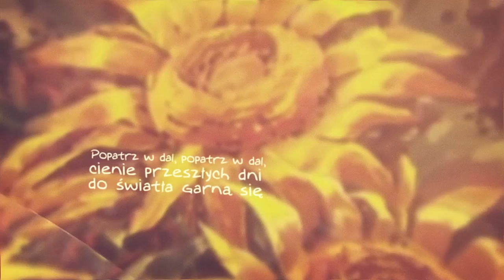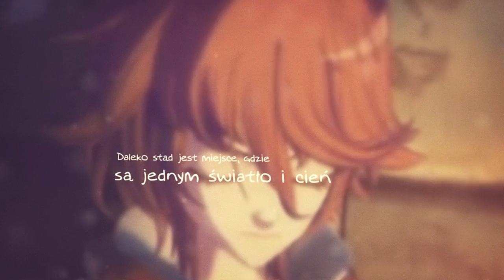Fragile Dreams – Hikari POLSKI COVER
Polski cover piosenki z gry Fragile Dreams – Hikari
Debiut producencki!

Słowo od reżysera/producenta:
Hej! Przed Wami projekt z serii “leżało odłogiem zdecydowanie za długo”. Na tyle długo, że w międzyczasie zmienił się tryb wydawania projektów i zamiast debiutu reżyserskiego jest on moim debiutem producenckim xD Tak naprawdę projekt nie powstałby, gdyby nie cudowna Hikari - bo to dzięki niej zrodził się pomysł, tekst, miks, no milion rzeczy tutaj zrobiła. I tak, chodzi o naszą nanokarrinową Hikari, nie o tytuł piosenki. Dziękuję też wszystkim innym zaangażowanym w projekt. Mam nadzieję, że Wam się spodoba!

Źródło: Fragile Dreams

EKIPA PROJEKTU:
Produkcja: Kara
Podkład muzyczny: Mixon
Tekst piosenki: Hikari
Realizacja dźwięku: Hikari
Pomoc przy realizacji dźwięku: Orzecho, Razjel
Edycja obrazu: Kara
Wokal: Hikari